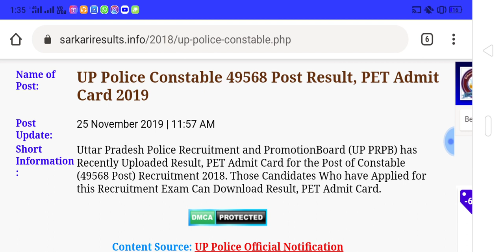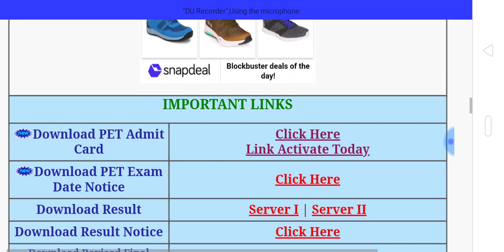How To Download UP Police Constable PET Admit Card 2019/UP Police PET Admit Card Kaise Download Kare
upjailWarderpreviouspaper How To Download UP Police Constable PET Admit Card 2019/UP Police PET Admit Card Kaise Download Kare